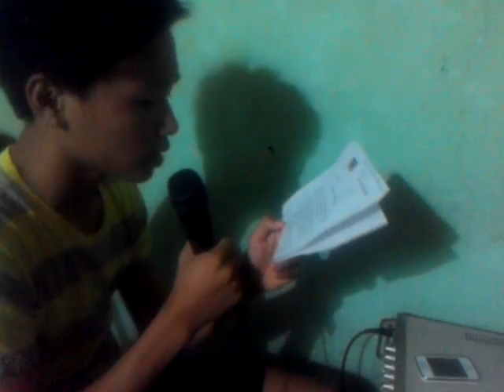CCN , PHUOC CHANH , PHUOC SON